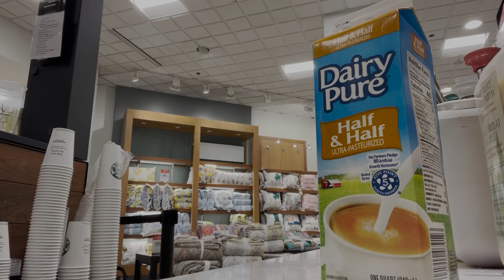🇺🇸미국카페) VLOG 32 | 커피없는 카페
쇼츠보고 오신분들 환영해요!

✔ Fun and exciting by 데이바이피아노

✔ 가벼운 마음 by 데이바이피아노